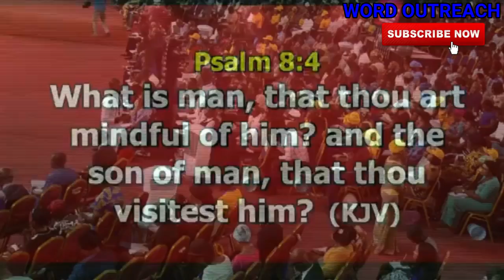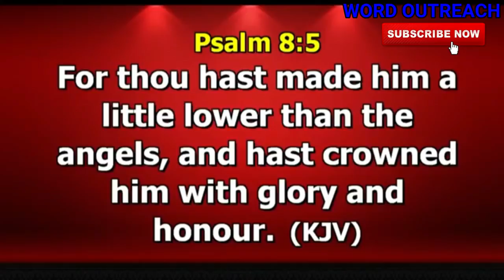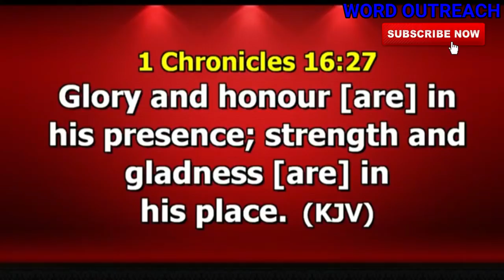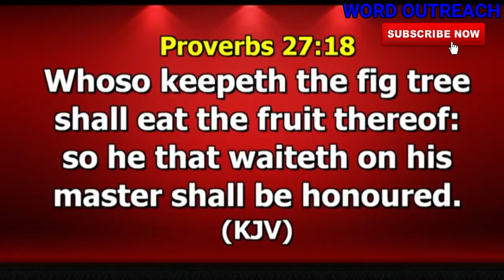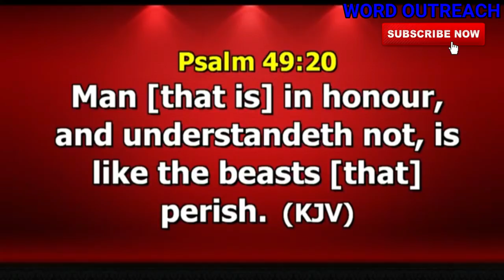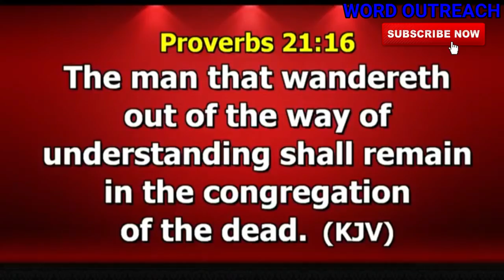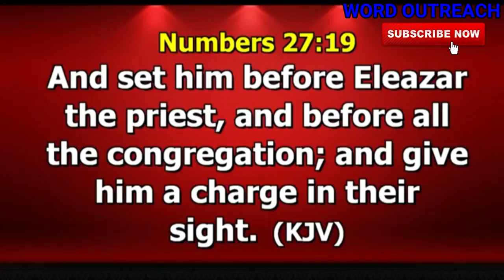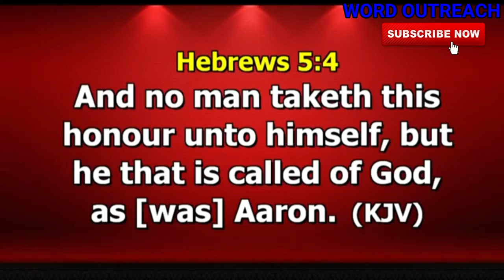THE PATH OF HONOUR DR PAUL ENENCHE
THE PATH OF HONOUR

in this sermon DR PAUL ENENCHE explains that God wants you to be wealthy.

1) This video or audio has no negative impact on the original content
2) This video is for teaching purposes only
3) I only used bits and pieces of videos to help with the story where necessary.